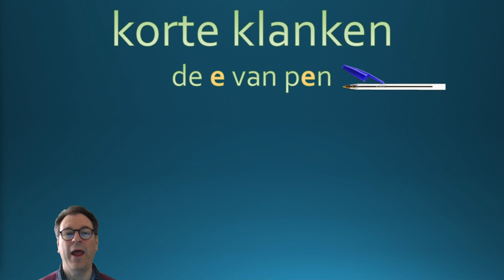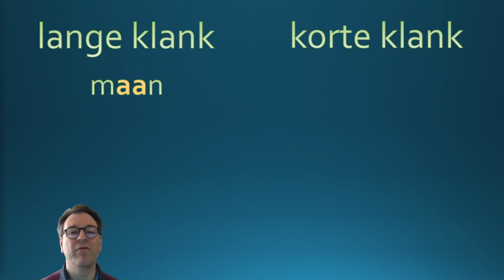Les 03: Lange en korte klanken met uitspraak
Deze video is bedoeld als taalles Nederlands voor anderstaligen. Door deze serie video's te volgen krijgen anderstaligen een goede basis van de Nederlandse taal.

In deze video behandel ik lange en korte klanken